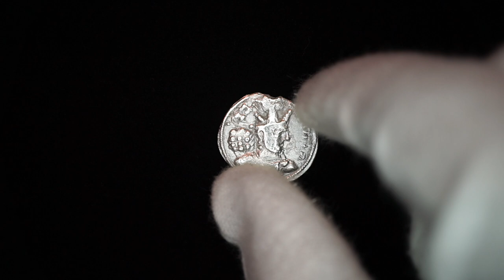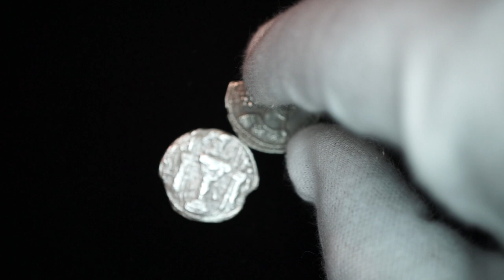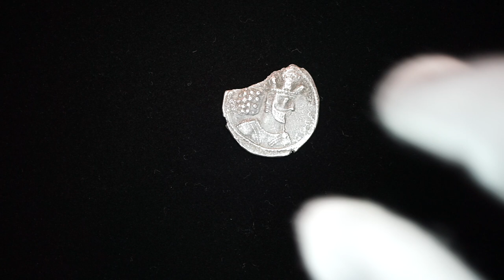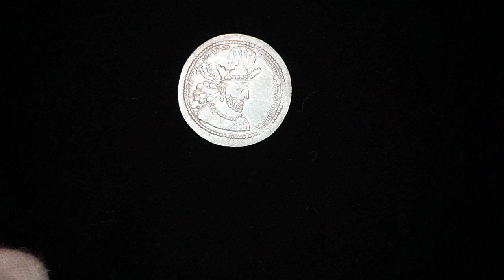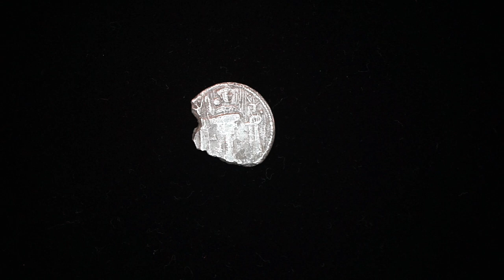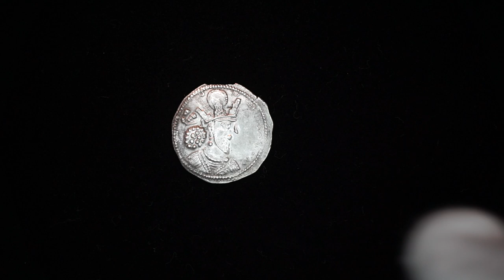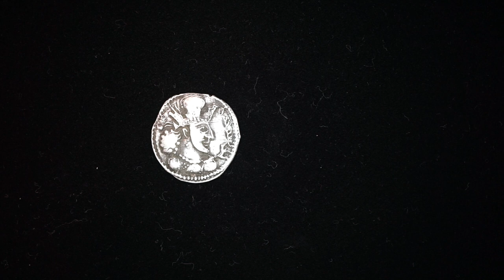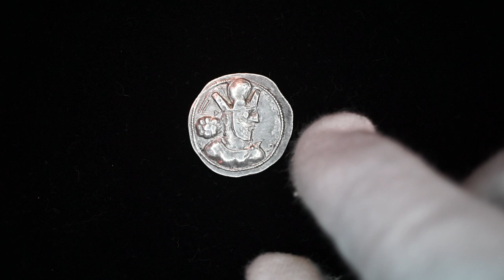Sasanian Empire Coins of Shapur II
Drachm coins of Shapur I